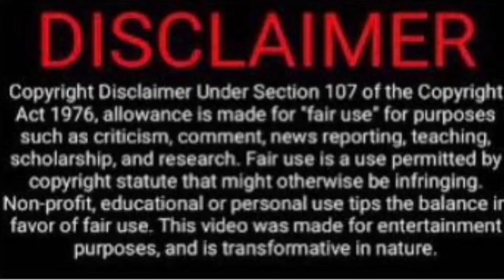First time soaking in Wild Hot Springs -Our Life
I was a little nervous about this at first. Some Hot Springs can be dangerous. After much research, I got brave. I’m so glad I did. We really enjoyed these Wonderful healing waters. Be adventurous and go to wild Hot Springs ☺️

Our Mammoth Lakes vacation continues. Do yourself a favor and visit yourself too.

Fall 2022